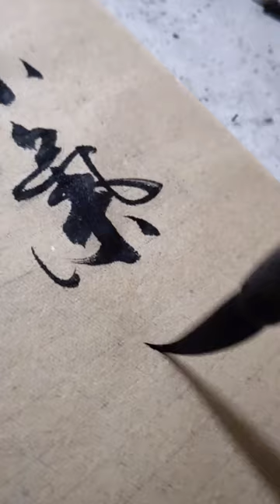一筆一畫都蘊含著神韻